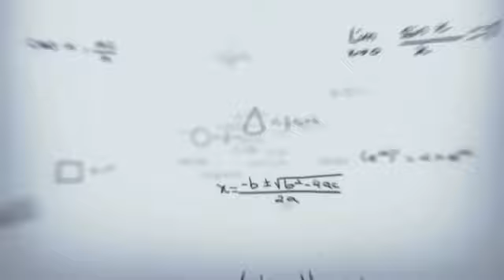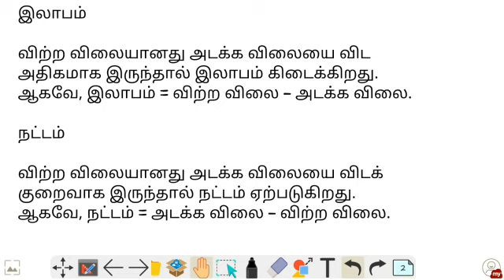TNUSRB MATHS SOLVED QUESTIONS | Profit and Loss | Definitions, Formulas, Solved Problems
Profit and Loss Questions: Aptitude profit and loss questions and answers with solutions in Tamil

TNUSRB maths solved questions profit and loss questions